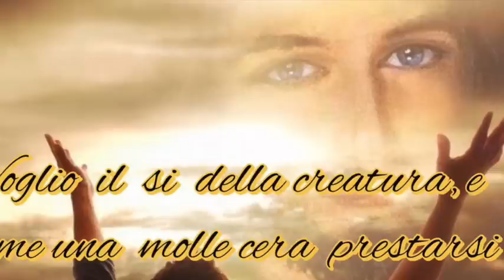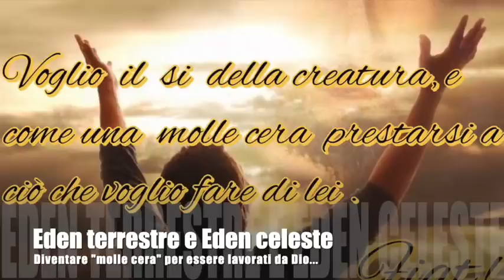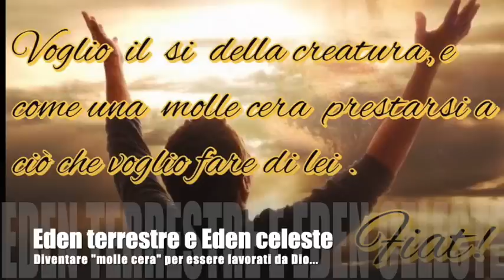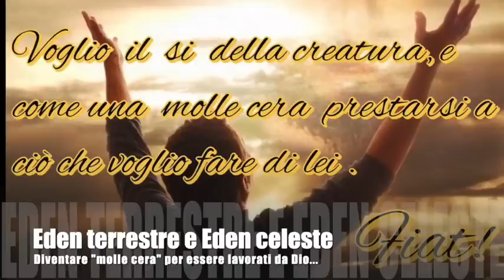Eden terrestre e Eden celeste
Gesù spiega a Luisa che la vita nella Divina Volontà non è solo il ripristino dell'Eden terrestre, ma l'ingresso nell'Eden celeste. Perché una grazia tanto immensa sia possibile, occorre il "sì" della creatura e che essa divenga molle cera che si presti a fare tutto ciò che Gesù vuol fare di lei. Libro di cielo, Volume 12, 3-6 Marzo 1919, 4 Giugno 2019